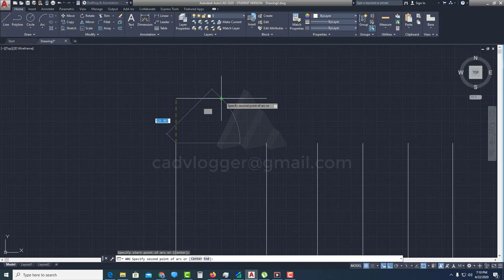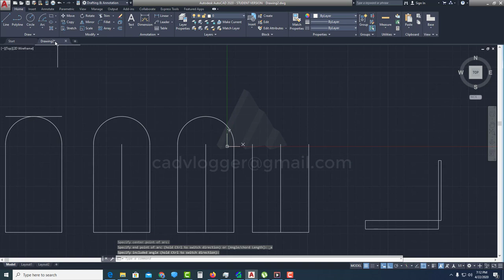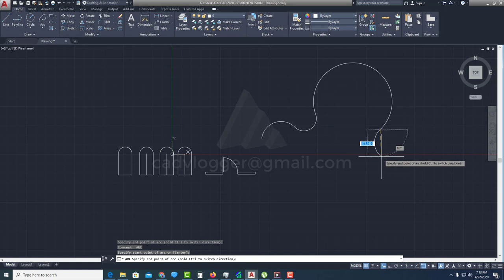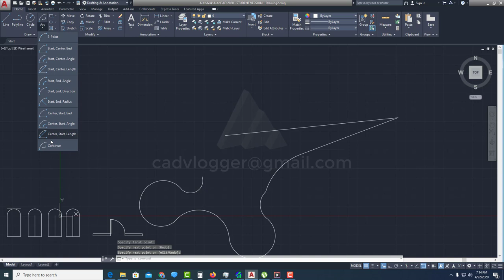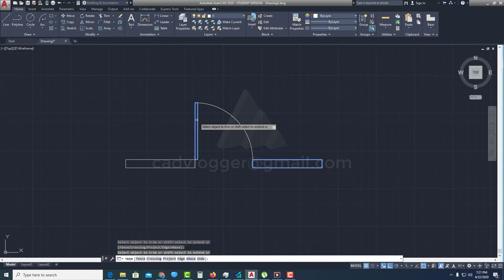AutoCAD 2020 | Fundamental Training | How to use AutoCAD Arc Command | Tagalog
In this AutoCAD tutorial, you will learn about the AutoCAD basic command using AutoCAD 2020. This video is a complete AutoCAD training created for new CAD user by CAD Vlogger

Equipment Used:
16GB Ram
2 TB